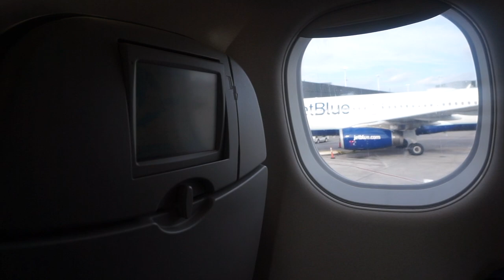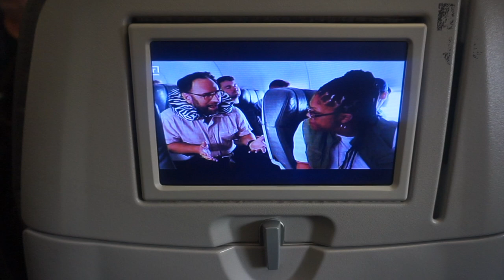ARGUING OVER BURGERS I VLOGMAS 21 I ESSENCEOFSHAY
FACE OF THE DAY
Foundation -
Concealer
Eyes -
Brows -
Lips -
OUTFIT OF THE DAY
Top -
Bottoms -
Accessories -
Shoes -
Bag -